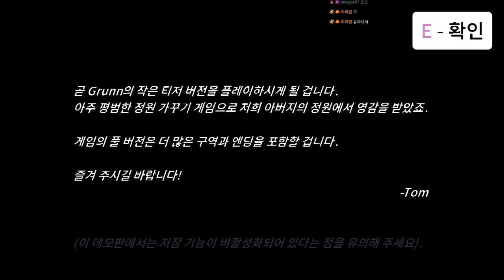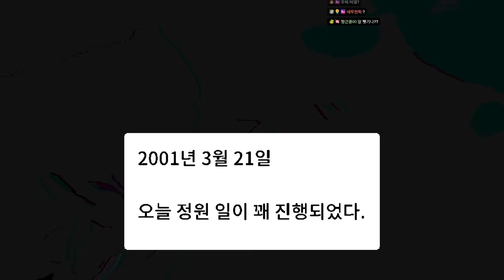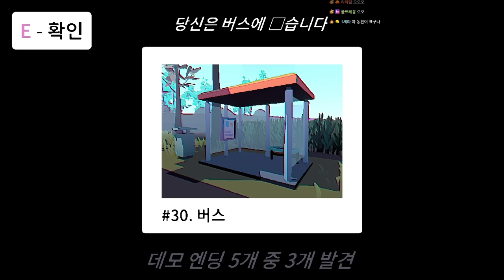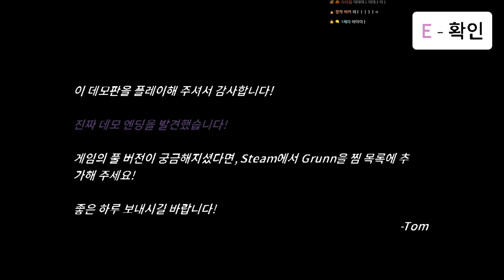수상한 집에 정원사로 고용되었다... (Grunn)